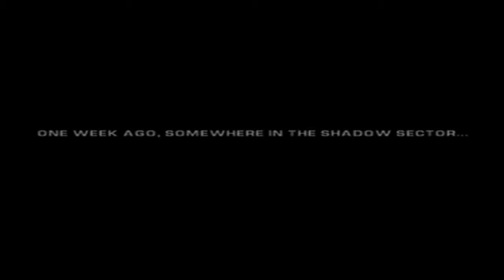NO MORE HEROES | Ratchet Deadlocked #1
Rixxalight is back and today is the start of a new series, we have finished the first three ratchet and clank games and next in the story line is Ratchet Deadlocked or Gladiator in Europe, a game where Heroes have been captured to fight to the death for there own freedom